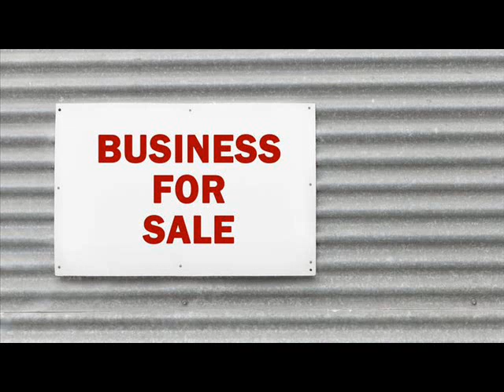Websites For Sale Americus Sumter Georgia .wmv